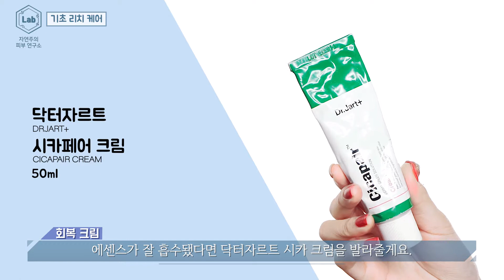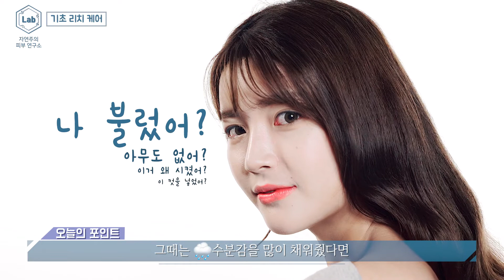환절기 스킨케어 꿀팁, 마사지 추천!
환절기 피부관리 때문에 걱정 많으시죠? 😥
집에서 쉽고 편하게 관리하는 환절기 스킨케어 꿀팁 알려드릴게요!

건조하고 당기는 환절기 피부 때문에 고민이 정말 많았는데요.
평소에 하던 대로 피부 관리도 하고 미스트도 많이 뿌리는데
자주 뿌리기도 힘들고, 계속 날아가서 건조함이 멈추질 않았어요.

매일 매일 고생하는 환절기 피부를 위해😏
통장 잔고처럼 메말라가는 우리의 소중한 피부를 위해😁
4단계 환절기 스킨케어를 준비했습니다.

매일 하기는 힘들지만
여유있는 저녁이나 주말에 틈틈히 해주시면
소중한 피부를 촉촉하고 탱글탱글하게 만드실 수 있어요!👍

비타민 세럼과 시카페어 크림, 그리고 리치크림으로
환절기 피부 트러블 확실히 잡고 스킨케어 마사지 꿀팁도 얻어가세요!

또 다음 날 화장도 잘 먹으니까
환절기가 아닐때도 가끔씩 해주시면 정말 좋답니다.

영상 보시고 궁금하신 점이나 의견 있으시면
언제든 댓글에 남겨주세요.

다음에는 더 알차고 재밌는 꿀팁으로 돌아올게요!😘

💌사용한 제품 리스트

01:09 유세린 - 더마토클린 클래리파잉 토너
02:29 더마리프트 - 인텐시덤 파란 비타민 세럼
03:05 닥터자르트 - 시카페어 크림
03:47 리리코스 마린에너지 - 딥 씨 워터폴 리치크림